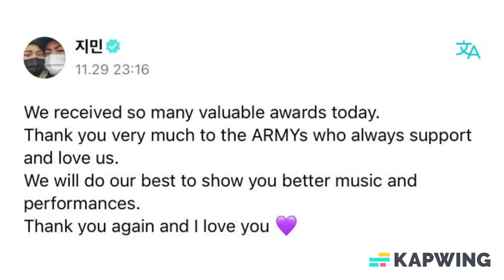BTS’ Jimin Promises To Deliver ‘Better Music’ After Winning Top Honours At MAMA 2023 | K POP Latest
PS: Don't forget to Subscribe to K POP Latest News for more latest videos that will take you to Love the music/knowledge/news once again and hit the bell icon for the latest updates...Thank U!